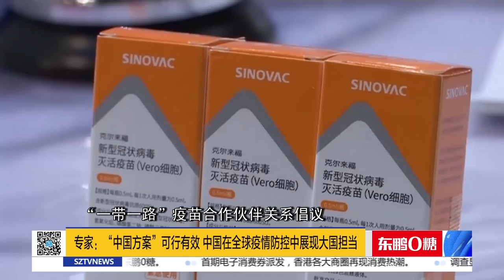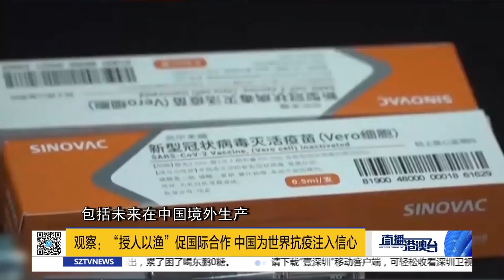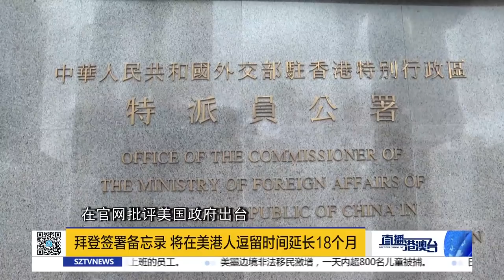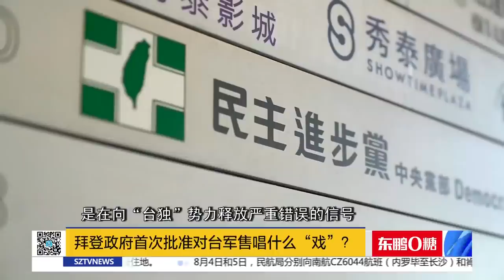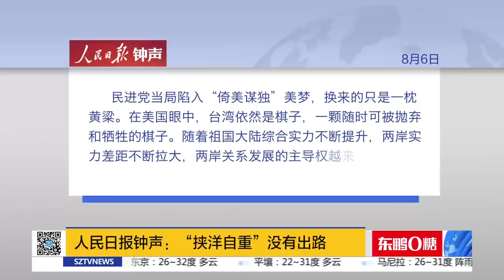直播港澳臺【精編版】中國提出疫苗合作方案 | 美宣稱為港獨提供庇護所 | 英航母低調經過南海 | 拜登宣佈首批對台軍售